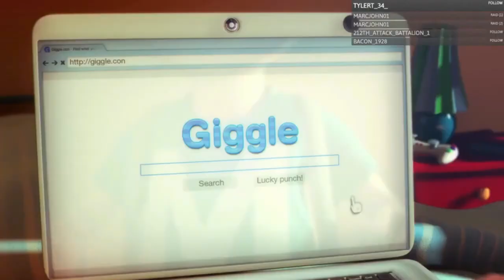Max The Curse of Brotherhood Gameplay Walkthrough, Part 1: TOMB OF THE GIANTS (Xbox Series/S)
Max: The Curse of Brotherhood is a puzzle-platform video game developed by Press Play and published by Microsoft Studios. It was originally released in 2014 for Xbox One, Microsoft Windows, Xbox 360, Nintendo Switch and later on PlayStation 4. The game was announced during Microsoft's E3 2013 press event. It is a sequel to Press Play's previous work, the 2010 game Max & the Magic Marker.

Stay Updated!